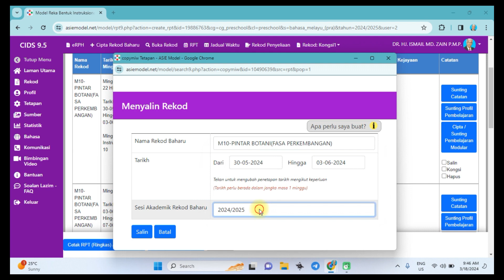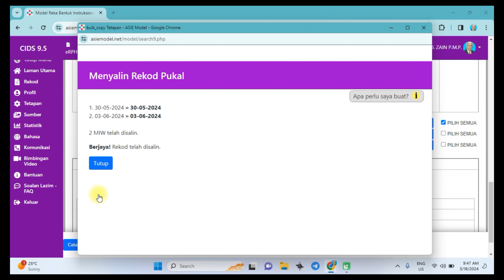CIDS-Salin Kongsi Hapus RPT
CIDS - Cara menyalin RPT